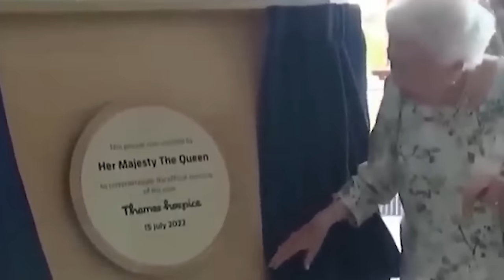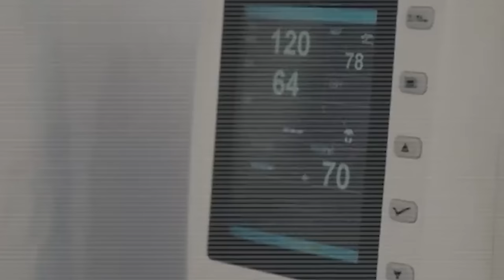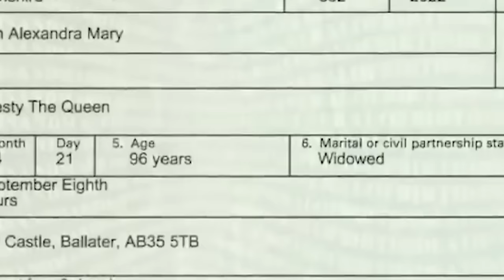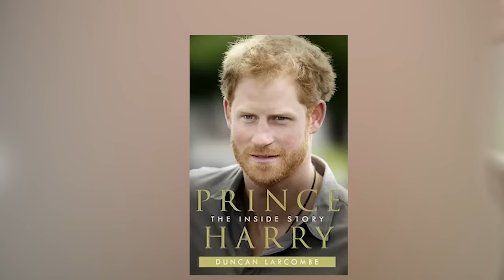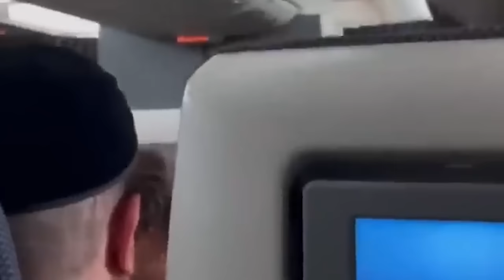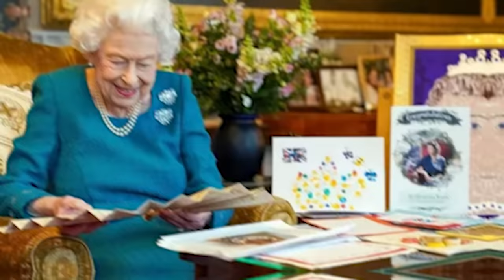This Is How Dramatic The Last 24 Hours Of The Queen Really Were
In 2022, the world was plunged into mourning by the unexpected demise of Queen Elizabeth II, the youngest female monarch to be crowned in British royal history. On September 8, the solemn declaration from Buckingham Palace officially signaled the conclusion of the reign of this esteemed queen. While the news of her death is widely known, the intricate narrative concealed behind the regal doors holds untold secrets and conflicts. Delve into the mysterious story encompassing internal discord and tensions among the Fab Four. Your curiosity will not be in vain as we unravel the enigmatic tale in its entirety. Stay with us until the conclusion, ensuring you don't miss a single poignant moment.